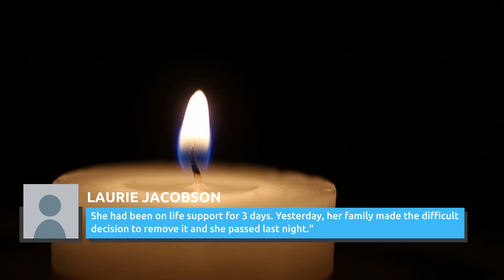The Sad Death Of Lisa Loring, The Original Wednesday Addams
The world of Hollywood mourns the loss of another character actor who made famous one of the most recognizable child characters of all time. Lisa Loring will be missed.